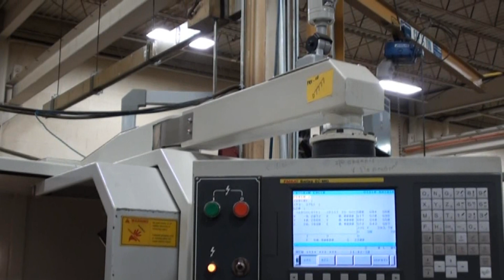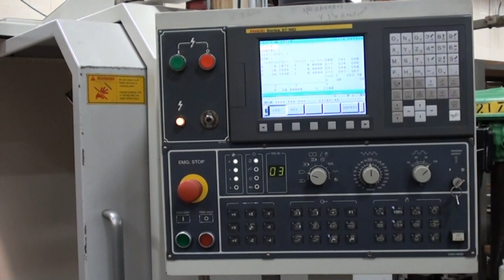CLAUSING Storm Model 1020SF, Vertical Machining Center / Milling Machine ~ For Sale Now ~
NEW: 2011

SPECIFICATIONS:

TABLE TOP TO SPINDLE NOSE. 5.7" - 27.76"
AUTOMATIC TOOL CHANGER. 24 STATION SIDE MOUNTED
MAX. TOOL DIAMETER/LENGTH/WEIGHT.. 7.08" / 11.81" / 17.6 LBS
RAPID TRAVERSE RATES. 945 IPM
CUTTING FEED RATES. 393 IPM
MACHINE DIMENSIONS. 117" X 101" X 98"

FEATURES & EQUIPPMENT:

FANUC oi-MC CNC CONTROL
ALL FANUC DRIVES
24 POSITION DUAL ARM ATC / 2.5 SEC TOOL TO TOOL
FRONT ACCESS SELF CONTAINED COOLANT SYSTEM
RS232 COMMINICATION PORT
SPINDLE OIL CHILLER

VIEW UNDER POWER BY APPOINTMENT

SPECIFICATIONS SUBJECT TO VERIFICATION

T.R. Wigglesworth Machinery Company
7100 Krick Road
Suite B